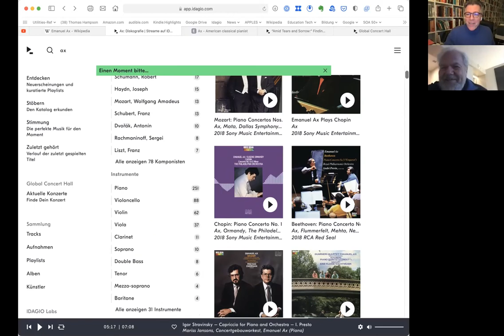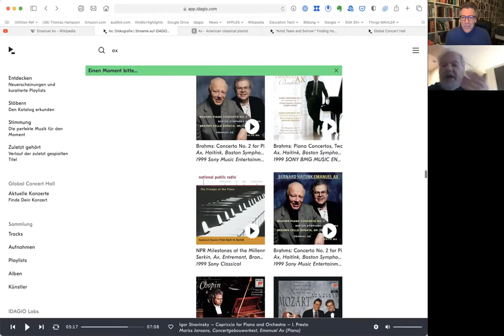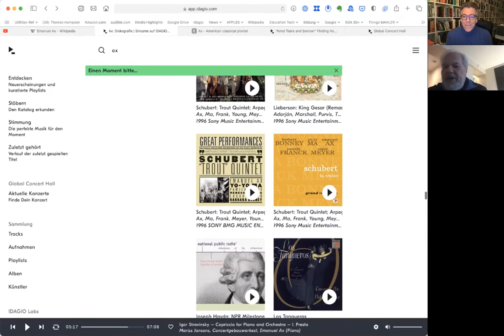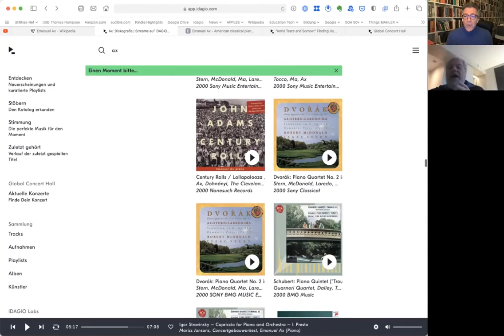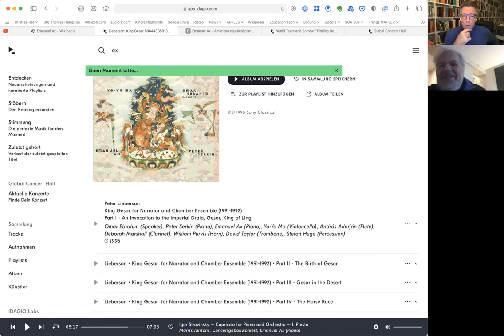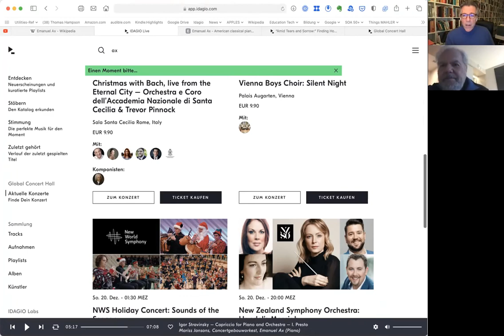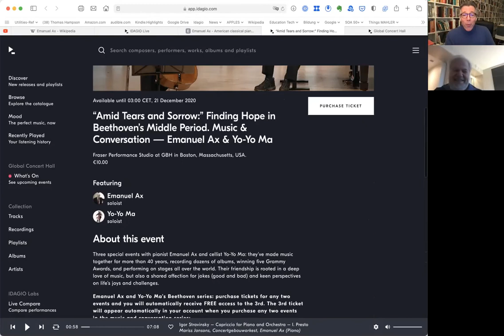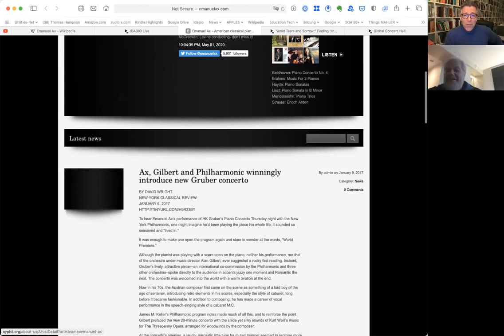Thursdays with Thomas: Emanuel Ax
Join Thomas Hampson in conversation with colleagues, friends, and other major personalities of the classical music world. His guest in this episode is Grammy-winning American classical pianist and teacher at the Juilliard School, Emanuel Ax.

Don't miss three special events with Emanuel Ax and Yo-Yo Ma celebrating Beethoven's music and their decades-long friendship in IDAGIO's Global Concert Hall, available to stream and watch on-demand until 9pm EST on 20 December 2020.

Listen on IDAGIO:
Listen to Emanuel Ax's discography: